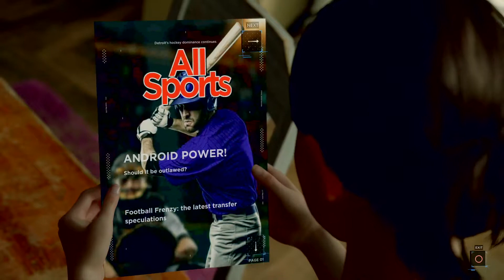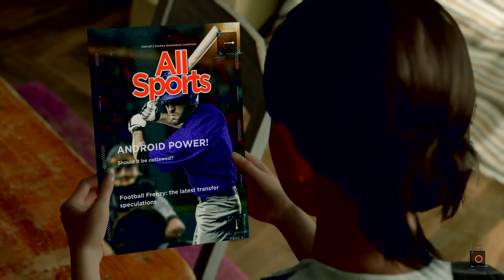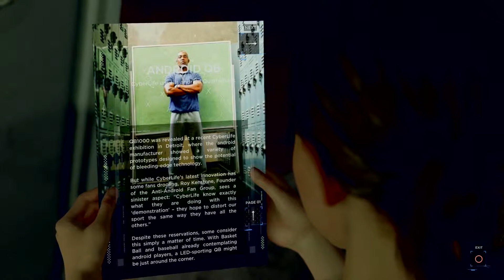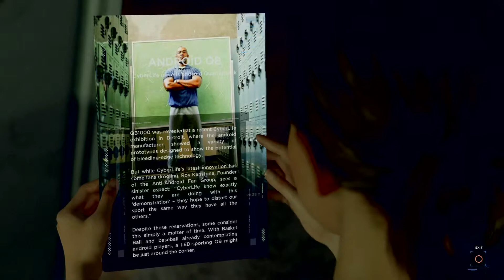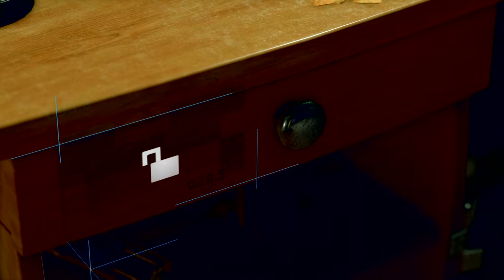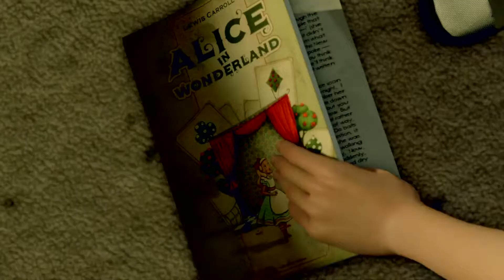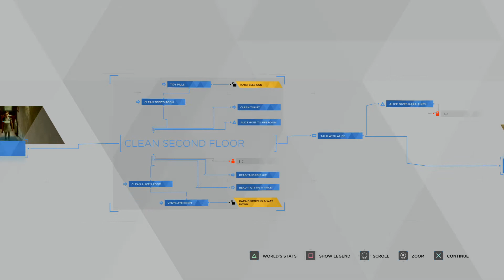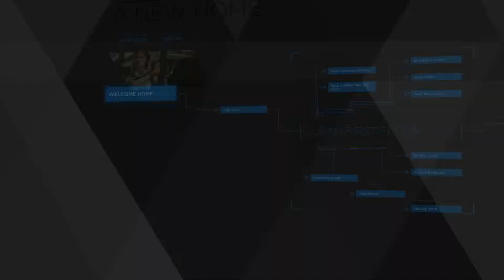Detroit: Negotiating with Alice